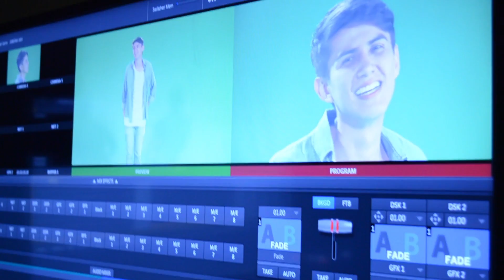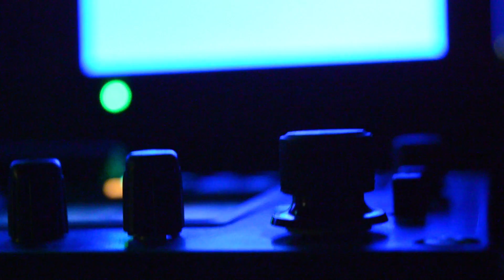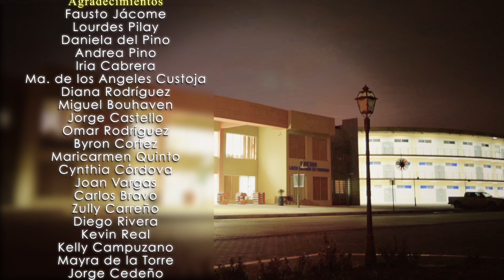Video Promocional de Edcom.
La Escuela de Diseño y Comunicación Audiovisual (Edcom) de la Escuela Superior Politécnica del Litoral (Espol) propone darle un giro creativo a la actividad profesional, a través de sus licenciaturas en Diseño Gráfico y Producción Audiovisual.
Video promocional realizado por:
Fátima Bravo García
Cinthia Valle Coto
Proyecto audiovisual realizado con motivos académicos y sin fines de lucro.